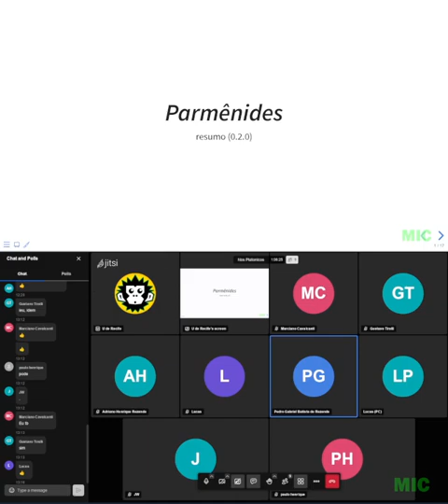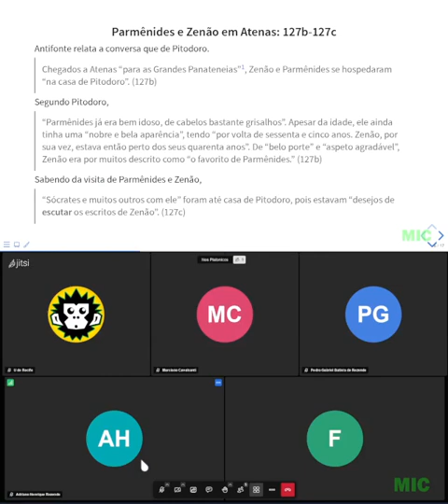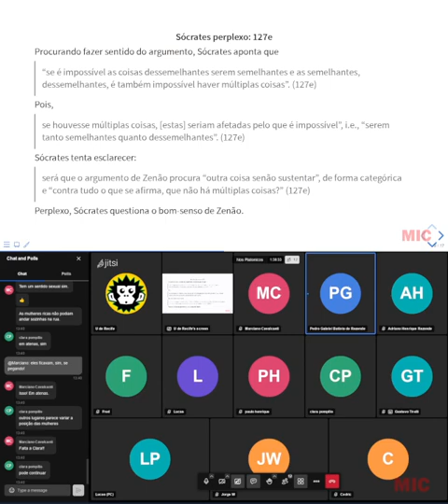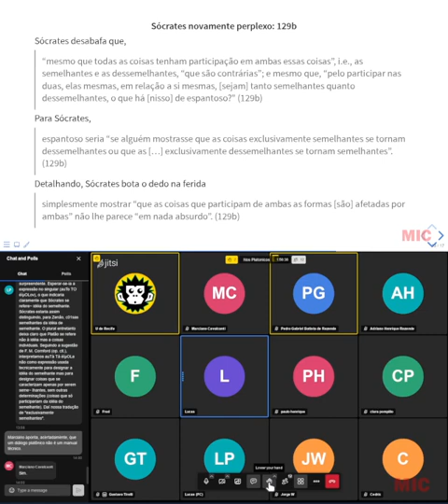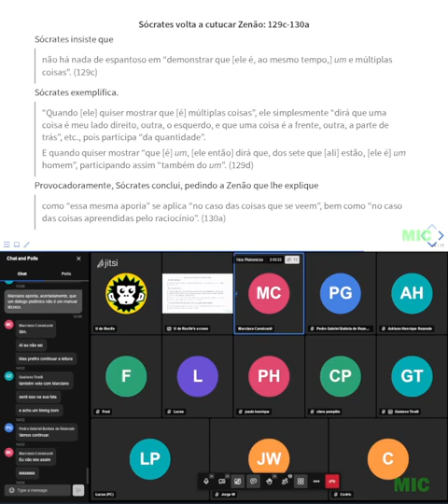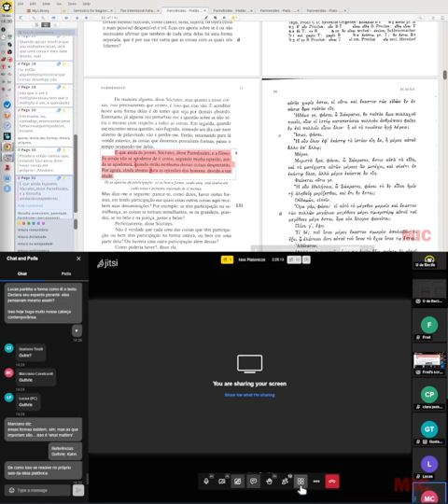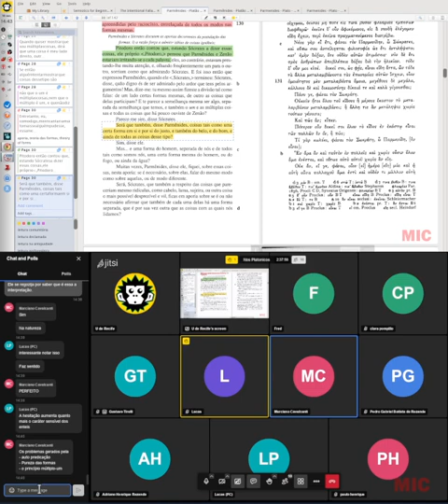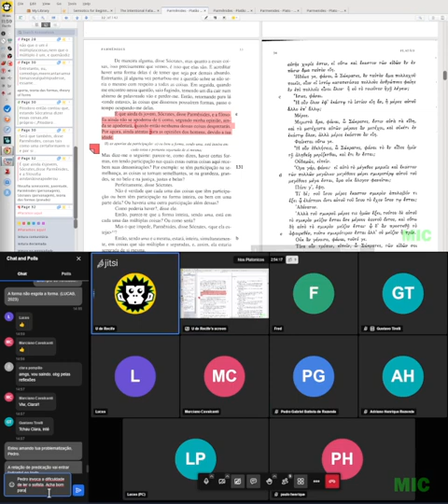Nós Platônicos lendo Parmênides, 10 de novembro de 2023.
Leitura comentada do diálogo Parmênides, 130a a 131a.